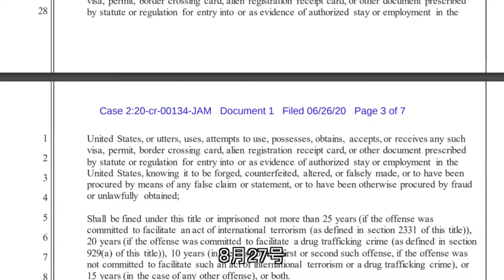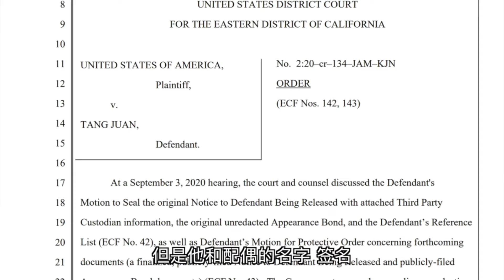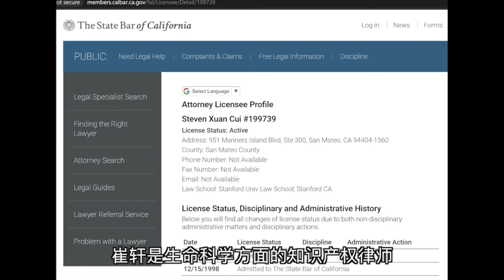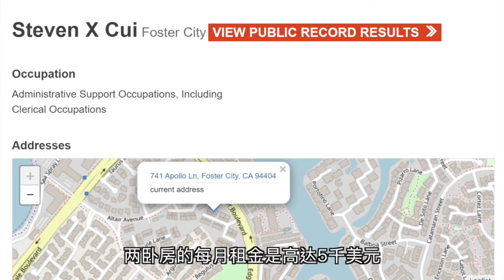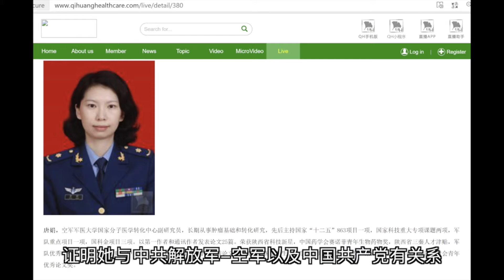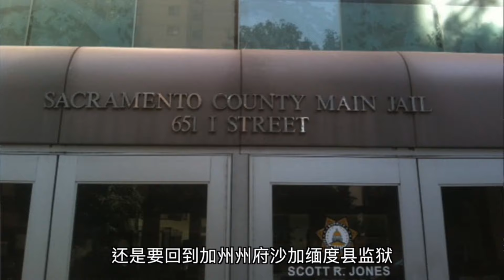唐娟的神秘担保人C先生真实姓名住址大曝光!C先生如何成为了担保人?唐娟住哪栋房?华人辩护律师与C先生一起玩火?|辛恬-走入美国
被美国FBI指控两项罪名、正在等待法庭审理的#中共军方 研究员#唐娟 日前获得保释，她的神秘担保人#C先生 的名字、身份随即曝光。不过，有关C先生更多的具体情况，以及他是如何成为担保人的，还有关于此案中华人辩护律师的更多信息，在这个节目里有独家的揭示。最后，辛恬与您分享对发展到现状的这个案子的看法。